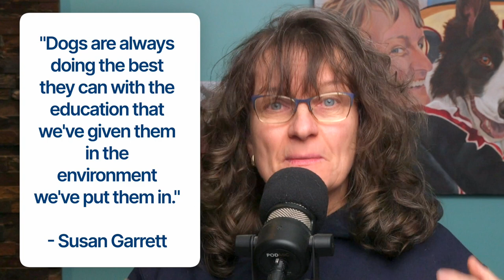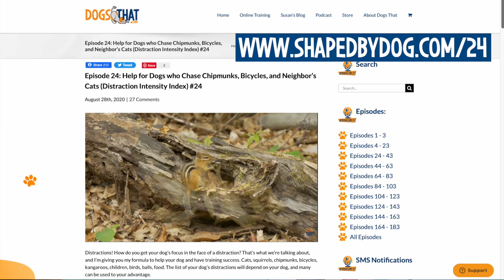Proofing Vs Generalizing In Dog Training To Grow Skills And Confidence podcast #184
When I first started dog training 30 or so years ago, I was studying the sport of dog obedience because I wanted to compete. We were taught to lure our dog to do what we wanted and then move to the proofing stage. When proofing, we were looking for errors to test how well the dog understood what we’d taught them. And if our dog failed, we were instructed to give them a correction. What if we changed our mindset from proofing to building confidence? We’re covering how to help our dogs clearly understand what we want in any location and situation.

In the episode you'll hear:
• How you can have a well-trained dog without using corrections and intimidation.
• What proofing in dog training is and why it can create unrealistic expectations.
• About the acquisition and fluency stages of training a dog.
• How we can look at any behavior we are training as just one trick.
• That fluency will let you know what your dog really understands.
• How to generalize behavior, so your dog has the confidence to perform anywhere.
• Why generalizing leads to environmental neutrality for dogs.
• Bob Bailey’s 80% rule and using Jean Donaldson’s ““Push, Stick or Drop” to determine that 80%.

2. Podcast Episode 24: Help for Dogs who Chase Chipmunks, Bicycles, and Neighbor’s Cats (Distraction Intensity Index)
3. Blog Post: Head Games
4. YouTube Video: Susan Garrett Riffs on Transfer of Value in Dog Training (and water loving Labradors)

Timestamps:
00:00 What I was taught about proofing in dog training.
01:47 Intimidation isn’t necessary for a well-trained dog.
03:57 The elements of the acquisition stage of dog training.
04:33 Why all behaviors are just one trick.
08:44 What everyone needs to know about fluency.
10:00 Generalizing and confidence-building create fluency.
10:27 Bob Bailey’s 80% rule.
11:37 Jean Donaldson’s “Push, Stick, Drop” generalizing method.
15:36 Train the dog in front of you and consider environment.